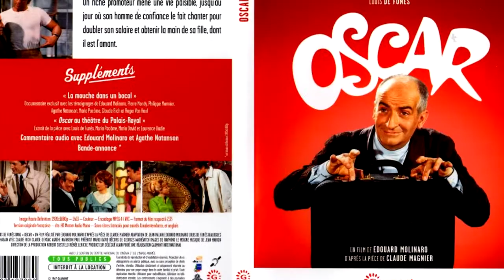Обзор фильма НАЛЕВО ОТ ЛИФТА (1988) с Пьером Ришаром. A gauche en sortant de l`ascenseur.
Фильм НАЛЕВО ОТ ЛИФТА (1988) / A gauche en sortant de l`ascenseur
Страна: Франция
Жанр: комедия
Продолжительность: 01:19:05

Режиссер: Эдуард Молинаро / Edouard Molinaro
Слоган: "Закрытые двери - разбитые сердца"

В ролях: Пьер Ришар / Pierre Richard, Эмманюэль Беар / Emmanuelle Beart, Ришар Боринже / Richard Bohringer, Фанни Коттенсон / Fanny Cottencon, Эрик Блан / Eric Blanc, Жан-Мишель Дюпюи / Jean-Michel Dupuis, Мартина Максимен / Martine Maximin, Альбер Симоно / Albert Simono, Мишель Кретон / Michel Creton, Пьер Вернье / Pierre Vernier

Описание: Действие фильма "Налево от лифта" (1988) разворачивается в Париже, на улице Лодье, в доме номер 6, на шестом этаже. Художник Ян (его играет Пьер Ришар) знакомится с прелестной блондинкой (в исполнении Фанни Коттенсон) и приглашает ее в гости. Но вместе с ней являются полуголая соседка Ева (роль исполнила Эмманюэль Беар), дверь которой случайно захлопнулась, ее буйный муж Борис (его сыграл Ришар Боринже), тоже художник, а также муж блондинки, горничная, верный друг и пара полицейских.

Перепутав зажигалку, которую ему привез друг из Нью-Йорка с пистолетом, подаренным отцом (купленным в Алжире), Ян устраивает стрельбу в своей квартире, слегка поцарапав Бориса.
Вызванные Флоранс полицейские, констебль и его стажер, пытаются разобраться в запутанной ситуации, которую усугубляет сбивчивый рассказ Яна.

В итоге, всё закончилась хорошо, Борис попросил прощения у жены, пожелал удачи Марилде в её личной жизни, которую решил утешить друг Яна. Флоранс, уличив мужа в очередной измене, со своей ближайшей подругой Наташей, разводится с ним и они с Яном наконец воссоединяются в квартире "НАЛЕВО ОТ ЛИФТА".

"НАЛЕВО ОТ ЛИФТА" 1988 года (A gauche en sortant de l'ascenseur) — зажигательная французская комедия положений режиссёра Эдуарда Молинаро (Edouard Molinaro) с Пьером Ришаром (Pierre Richard) в главной роли.

Премьера фильма с Пьером Ришаром "Налево от лифта" состоялась 21 августа 1988 года во Франции.

Для Пьера Ришара "Налево от лифта" 1988 года стала, пожалуй, последней крупной вехой в карьере. Чем дальше, тем меньше комедии Пьера Ришара пользовались успехом, и дело тут, как в изменившемся французском кино, так и в возрасте актера.

Ришар Боренже сыграл в этом фильме просто гениально. Это тот уровень, когда актёр может довести тебя до истерики одним взглядом. Страсти между ним и героиней Эммануэль Беар доходят до такого градуса, что порой забываешь, что ты смотришь комедию, и, кажется, будто всё вот-вот закончится кровавой драмой.

Всё действие этого динамичного и забавного фильма, по сути, разворачивается в двух парижских квартирах, но, несмотря на это, фильм смотрится на одном дыхании благодаря великолепному актёрскому составу и искромётному французскому юмору, а также прекрасной операторской работе Робера Фрэсса.

Режиссёр картины Эдуард Молинаро снимал в разное время двух великих французских комиков: Луи де Фюнеса  и Пьера Ришара в "Налево от лифта" (1988).

Отличный динамичный сценарий, действие разворачивается стремительно, Ришар неуклюж и мил, психованный Борис то демоничен, то раним, полуголая Беар сексуальна, Коттансон очаровательна, время от времени появляются и второстепенные персонажи, внося свой вклад в комичность разворачивающейся перед нами истории.

Фильм "Налево от лифта" с Пьером Ришаром очень легкий, со множеством переплетений сюжетных линий. События сменяют друг друга настолько стремительно, что невозможно оторвать глаз. Юмор настолько изящен, что смеяться можно бесконечно, даже если пересматриваешь этот фильм снова и снова.

"Налево от лифта" действительно умопомрачительно смешная комедия с нескончаемым потоком ситуационного юмора, где прорисовка персонажей исполнена настолько живо, что буквально каждый кадр сверкает.

Страсть и эротика здесь удерживаются на той тонкой, истинно французской грани между игрой и пошлостью. Даже улица под балконами Яна и Бориса абсолютно необходима для этого фильма, потому что это Парижская улочка, она тоже создаёт неподражаемую атмосферу Франции.

Французские комедии хороши тем, что они наполнены различными компрометирующими, забавными ситуациями и отличным французским юмором.

И пусть комелия "Налево от лифта" Эдуарда Молинаро выглядит проще из-за своей камерности, чем другие фильмы с Ришаром "Невезучие", "Высокий блондин в черном ботинке", "Укол зонтиком", "Беглецы", но много смеха и хорошего настроения вам однозначно гарантировано! Смотрите и наслаждайтесь!

Великолепен, неподражаем в своем стиле Пьер Ришар в "Налево от лифта", темпераментен и убедителен Ришар Боринже («что там сотрясать, он же безмозглый» - говорит о нем Ян), и обворожительные Эммануэль Беар и Фанни Коттансон.

В сотый раз наблюдая этот ситуационный ералаш, веришь, что такое может произойти где-нибудь или это уже с кем-то уже случалось, стоит лишь повернуть "НАЛЕВО ОТ ЛИФТА"!